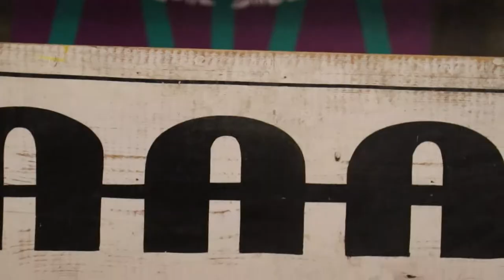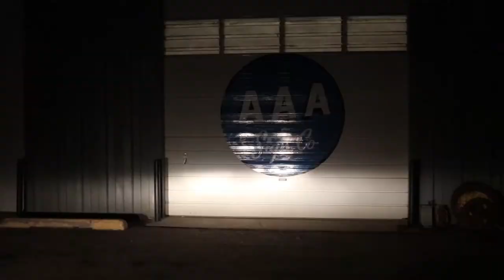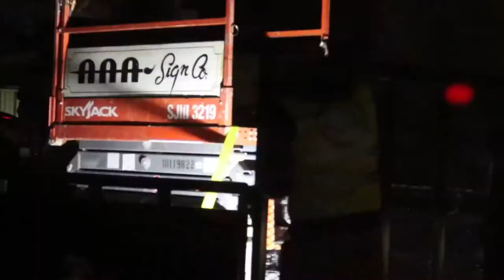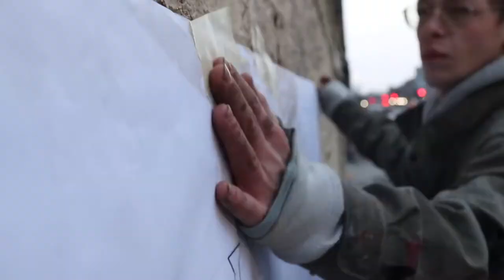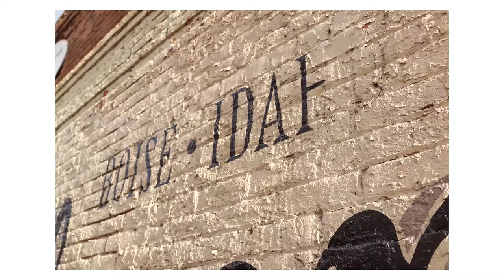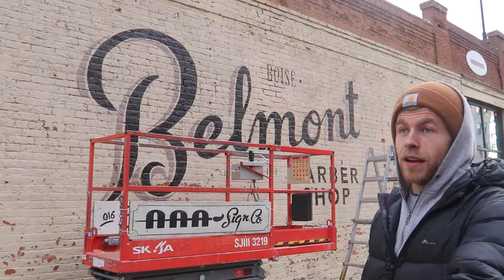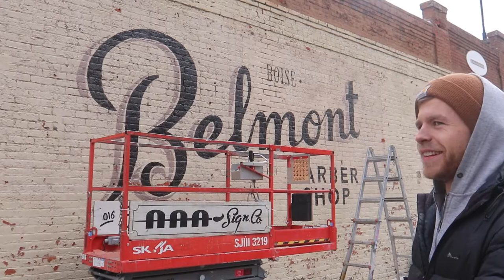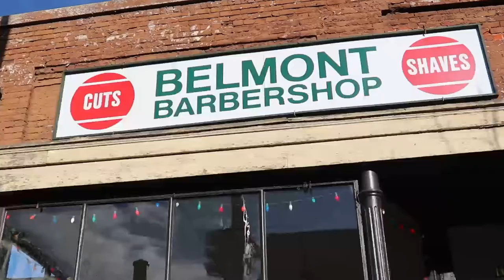a good days work. | Boise Documentary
Boise Idaho Documentary

Follow @ekaicreative